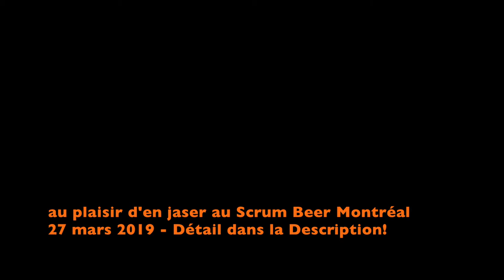Réflexion sur l'Agilité au Québec depuis le Yucatán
Fin de mes vacances en 2018, en face des Caraïbes je fais une reflexion du l'état de l'agilité au Québec.

Je me question de plus en plus, entouré de gens à l'attitude suffisante et manquant de volonté à vraiment vouloir aider les autres à s'épanouir dans leur mission de coach.  Oui, les coach, les formateurs, apprenez ce que vous avez pratiquer.  Il est peut-être là l'enjeux ?

Ceux et celles là même qui accuseront  les professionnels comme moi, d'être des puristes épidémiques alors que nous sommes juste académique et surtout praticiens de l'agilité pour tous!

Si vous avez envie de venir discuter de la maturité de l'agilité à Montréal après 18 ans du Agile Manisfesto, vous êtes les bienvenue au 3e Scrum Beer MTL  le 27 mars.

en attendant, qu'en pensez-vous ?  Dites-le moi dans les commentaires et partager la vidéo si vous avez envie de vous réchauffer le Scrum!

Au plaisir!

©AF J Photographie pour Agile Lounge™